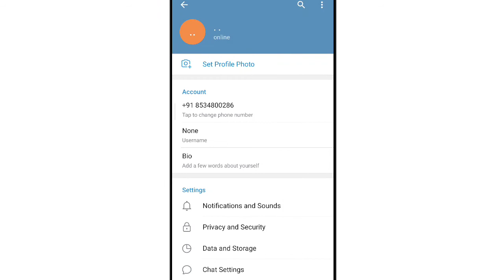Distance Units || Kilometres & Miles in Telegram